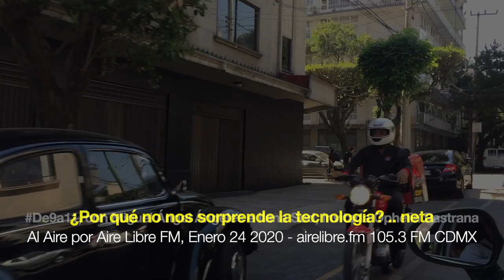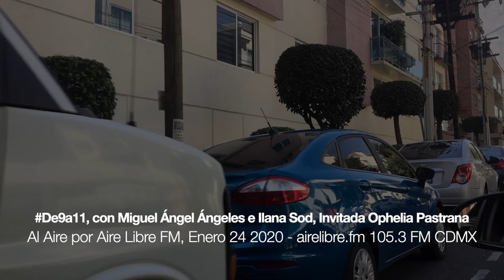Me molesta Black Mirror... ¿Por qué nos asusta tanto la tecnología? | De9a11 en AireLibre FM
Nos parece lo más normal.. pero neta que nos perdemos de algo al no darle espacio de maravilla a la tecnología, lo nuevo, al desarrollo y a las nuevas herramientas.

Les comparto mi colaboración con con Miguel Ángel Ángeles e Ilana Sod en AireLibre FM, el 24 de Enero 2020.

El show fue en vivo así que no me responsabilizo por.. mucho.

¡Hablemos un rato!